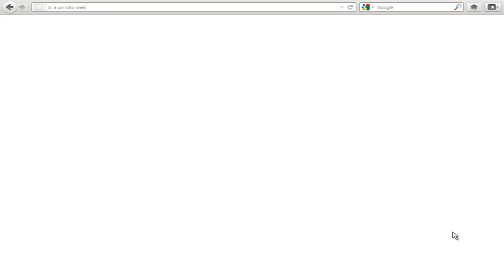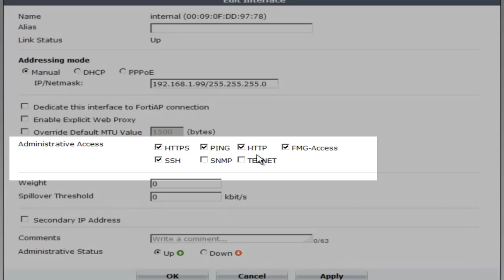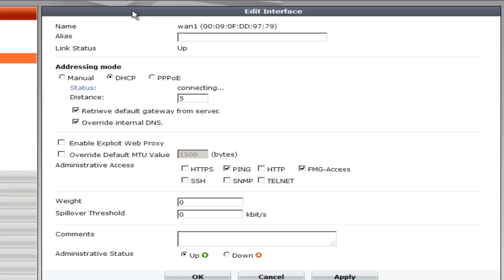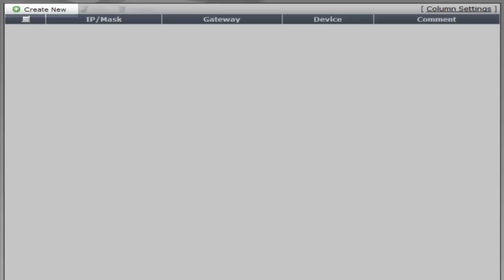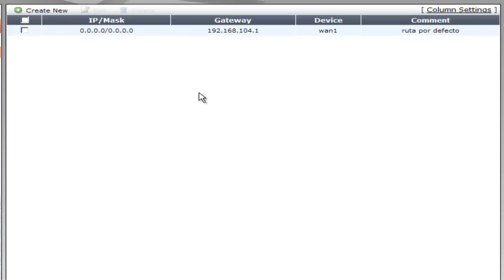Fortinet | Configuración de red Fortinet